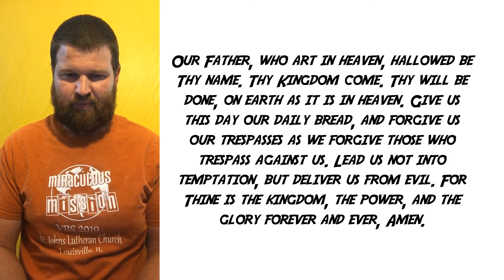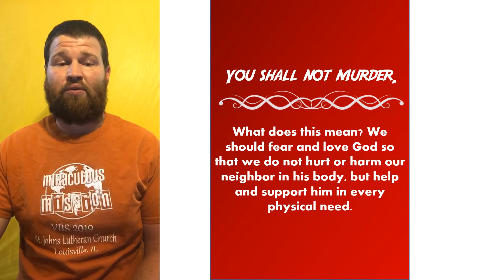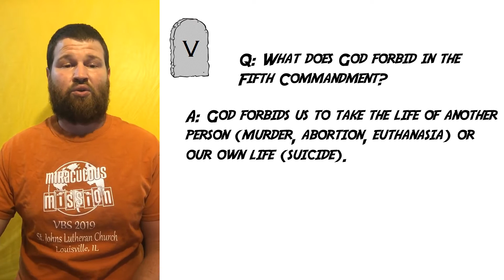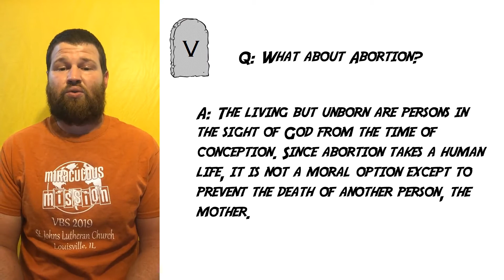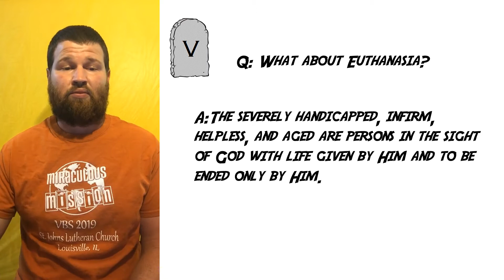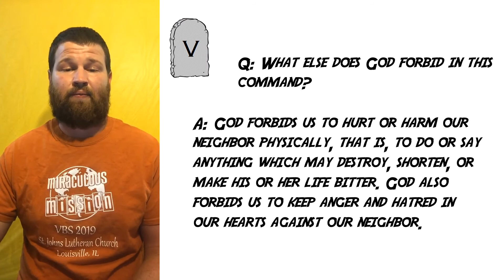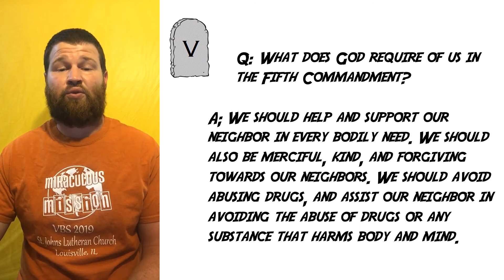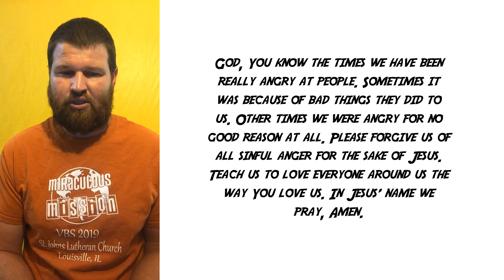SJL Sunday School - July 12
Join Chris Budde as he gives an overview of the 5th commandment. Remember to pick up your packet in the narthex at church!